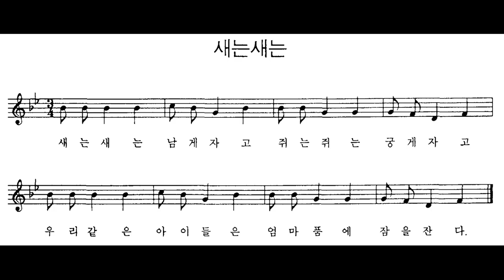[민요] 새는새는 반주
남게자고 : 나무에서 자고
궁게자고 : 구멍에서 자고